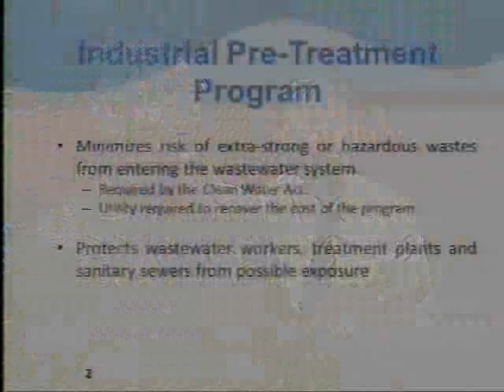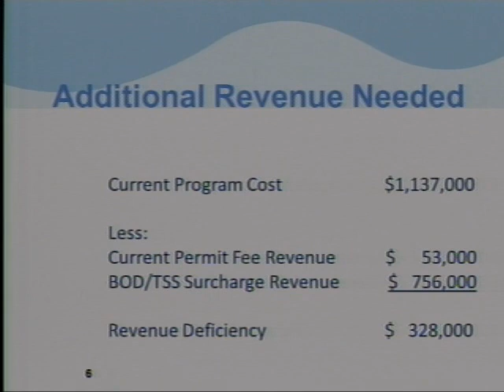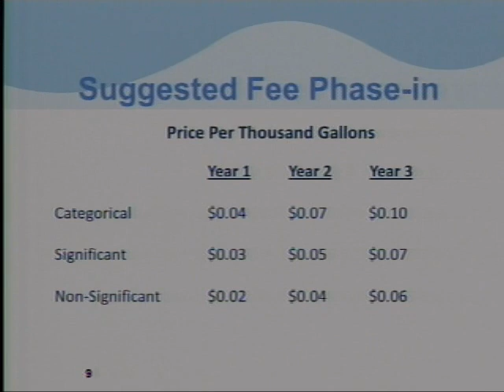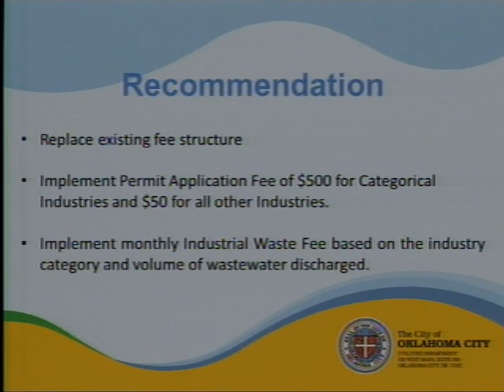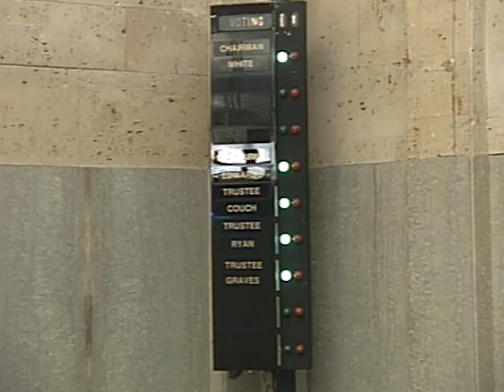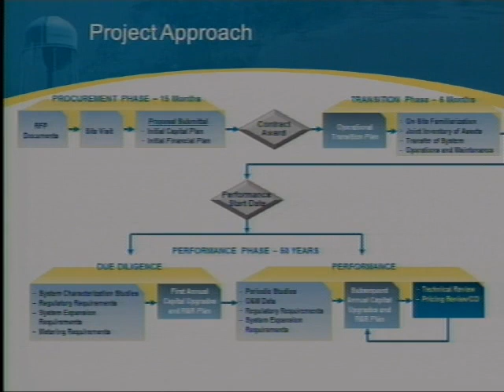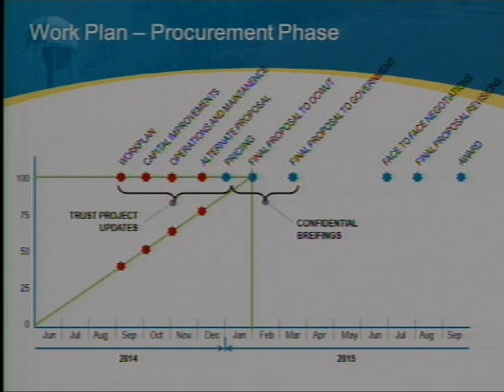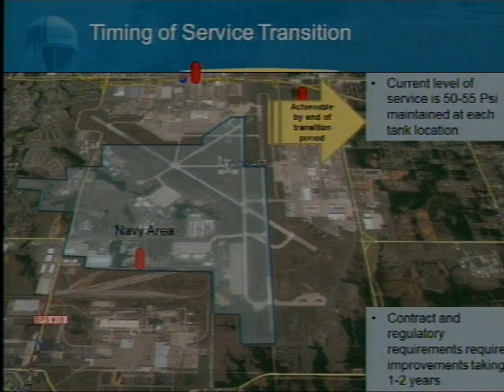Oklahoma City Water Utilities Trust - 12/02/2014